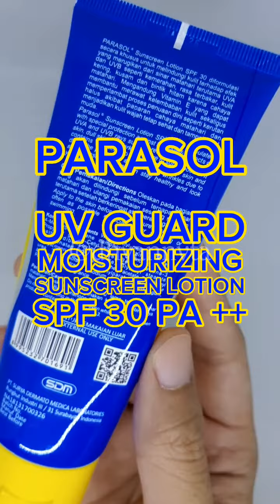⚠️NEW PRODUCT ALERT⚠️PARASOL UV GUARD MOISTURIZING SUNSCREEN LOTION SPF 30++ 💙💛💙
PARASOL UV GUARD MOISTURIZING SUNSCREEN LOTION SPF 30++ 💙💛💙
✅ UVA + UVB PROTECTION
✅ WATER RESISTANT
✅ VITAMIN E
✅ ALOE VERA
✅ NON STICKY